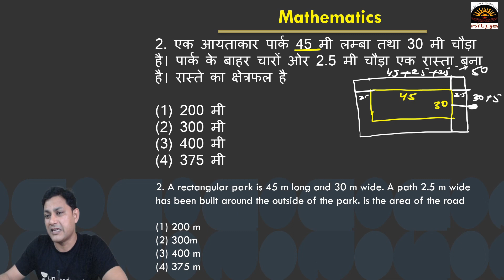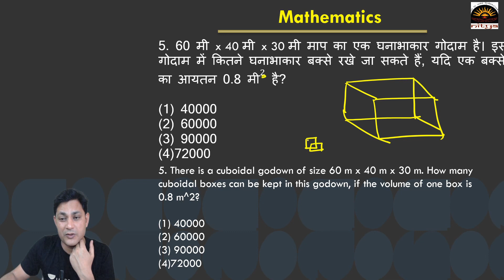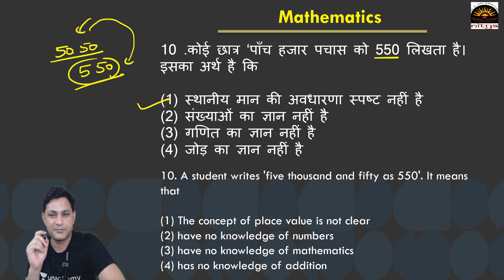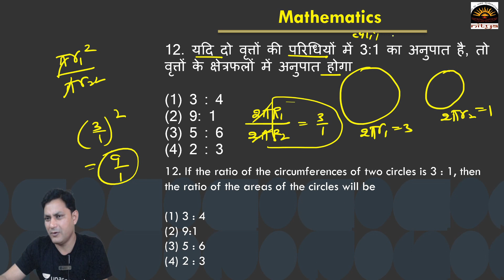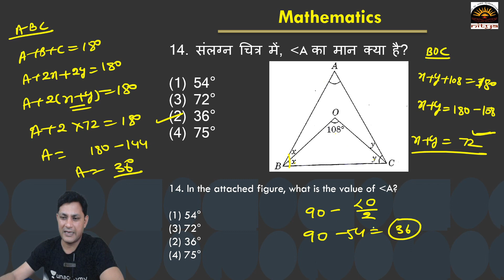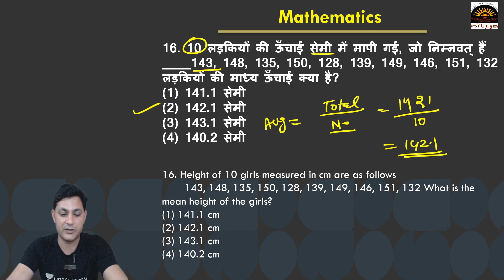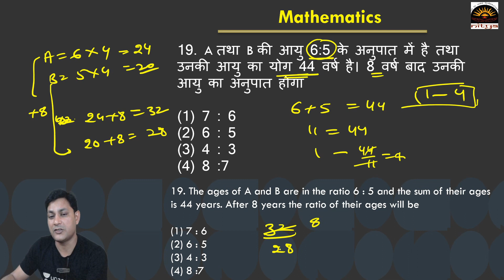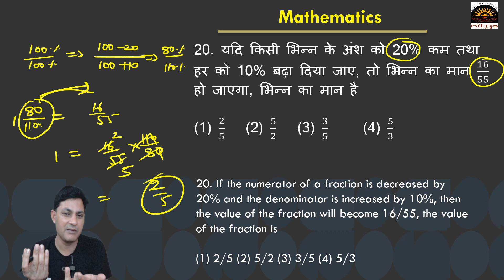SUPER, MPTET 2022 || Mathematics Best Practice Set|| Maths PYQs ||Special Class-10|| By Dr Lalit Sir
दोस्तों नमस्कार,